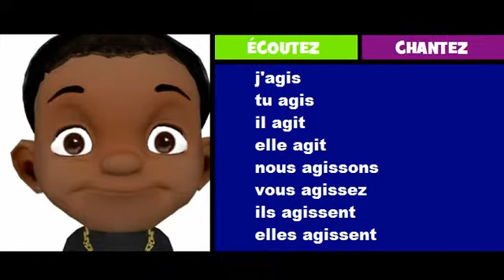Imparare il francese = Coniugazione = agir